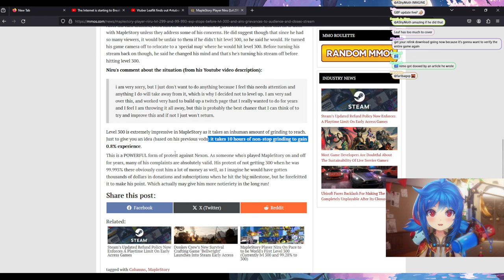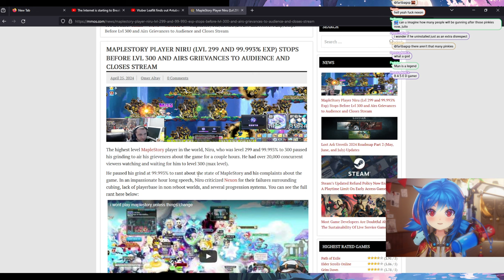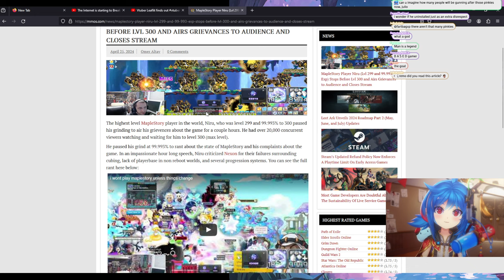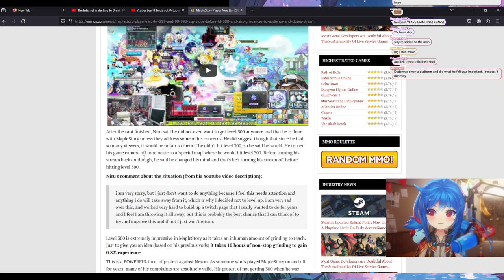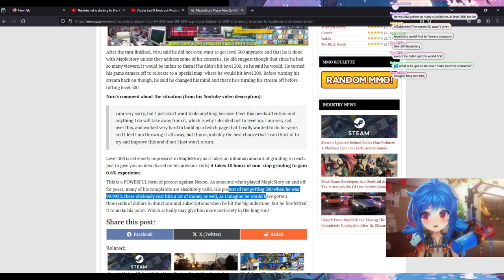Nexon HUMILIATED LIVE on STREAM | Biggest MapleStory Player Humiliates Nexon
VTuber Leaflit here, diving into one of the most unprecedented events in gaming history! Join me as I cover the jaw-dropping moment when Niru, poised to be the world's first MapleStory player to reach level 300, turned his milestone stream into a platform for protest against Nexon and the game's persistent issues.

What Happened?

• The Build-Up: Nexon promoted Niru’s livestream extensively, hyping up his journey to level 300 as a landmark event in MapleStory's history.
• The Twist: Just seconds before reaching the historic level, Niru stops leveling, launching into a passionate 45-minute rant about the game’s flaws and Nexon's handling of the community's concerns.
• The Shocking Conclusion: Niru ends his stream abruptly, without reaching level 300, leaving the community and Nexon in disbelief.

Why It Matters:
This event isn't just about a player reaching a new level; it's a profound statement on player dissatisfaction and corporate oversight in the gaming industry.

Leaflit’s Take:

• Analysis of Niru's Points: Breaking down the key issues raised during the rant.
• The Community Reaction: How has the MapleStory community responded?
• Nexon's Next Moves: What can or should Nexon do in response to such public criticism?

Engage With Us:

• What are your thoughts on Niru's protest? Was this the right platform for such a statement?
• How should game developers respond when faced with similar criticisms?

Stream Highlights:

• In-depth commentary on the significance of Niru's actions.
• Viewer interaction: Share your thoughts and experiences with MapleStory and Nexon.

Whether you’re a MapleStory veteran or a newcomer curious about the drama, this is a discussion you won't want to miss!